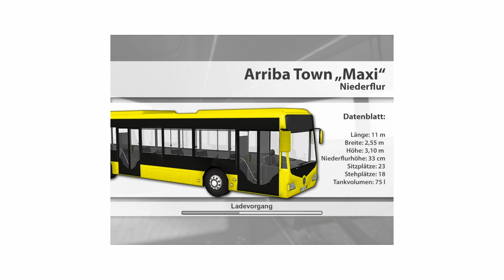Vorweihnachtliche Hupkonzerte | Bus Simulator 2009 #05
▶ Let's Play Bus Simulator 2009 #05 - Vorweihnachtliche Hupkonzerte

Vergiss nicht ein Like dazulassen, wenn dir das Video gefallen hat. Außerdem würde ich mich auch über ein Abo freuen :D